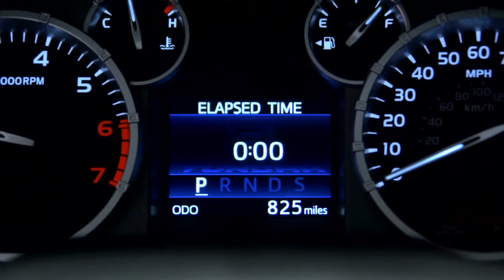Tundra How To Multi Information Display 2014 Toyota Tundra